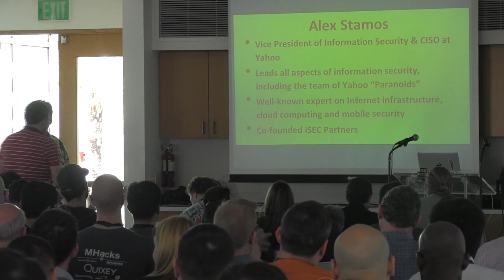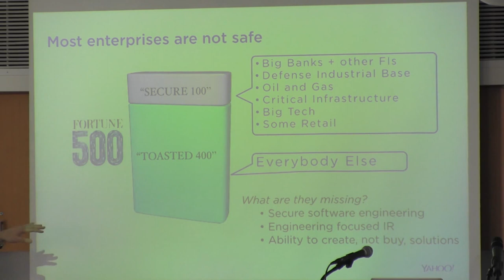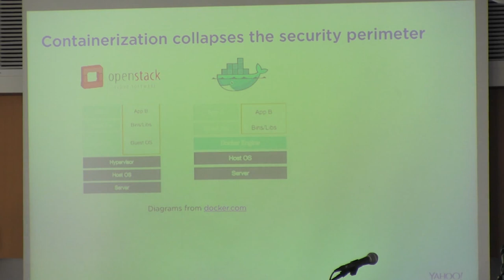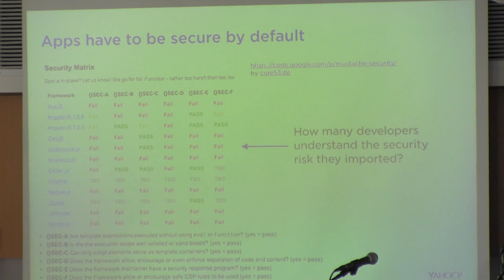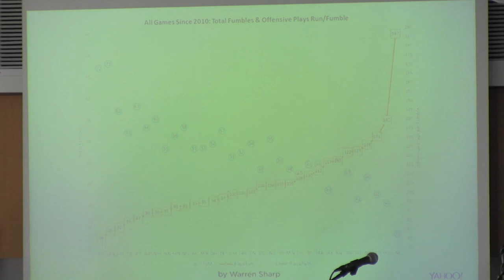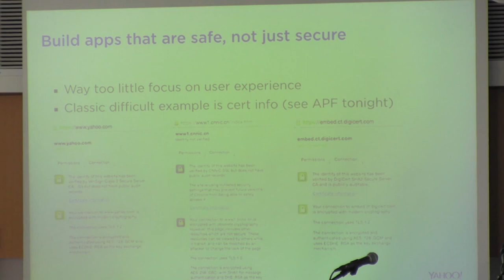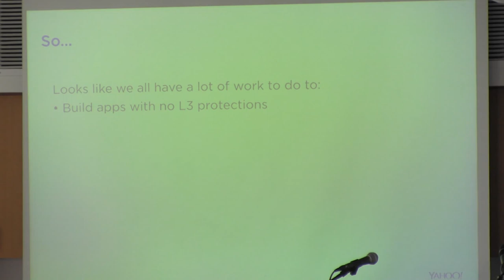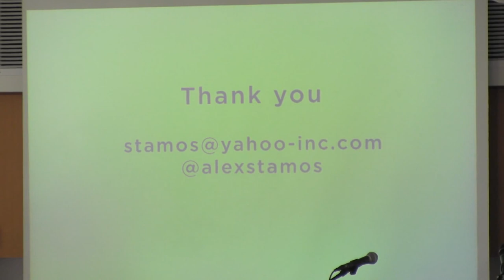AppSec is Eating Security - Alex Stamos - Opening Keynote - OWASP AppSec California 2015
Bio

Alex Stamos is Yahoo’s Vice President of Information Security and Chief Information Security Officer. Alex leads all aspects of information security at Yahoo, including the team of Yahoo “Paranoids”, charged with making Yahoo’s products as secure as possible. This is a broad role which includes implementing top-to-bottom security for products and systems but also to lead the company and the industry in not just how security works today but how it needs to work in the future. Alex has spent his career building and improving secure, trustworthy systems and is a well-known expert on Internet infrastructure, cloud computing and mobile security. Most recently, he served as the CTO of Artemis and co-founded iSEC Partners. He has been a keynote speaker at FS-ISAC, was a key organizer of TrustyCon, and is frequently requested to present at conferences such as BlackHat, DEF CON, Microsoft Blue Hat and Infragard. He holds a BSEE from the University of California, Berkeley.